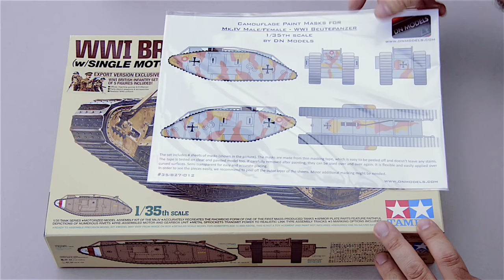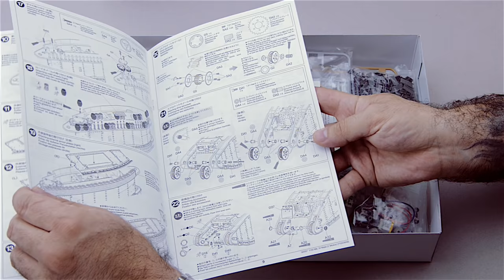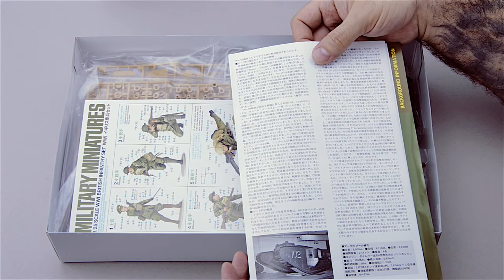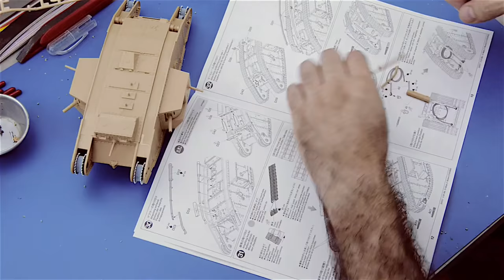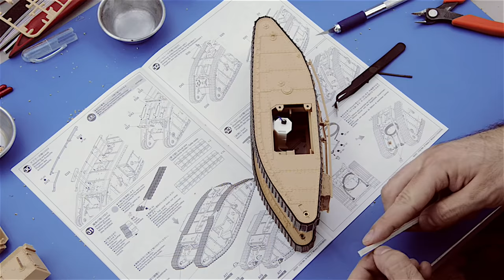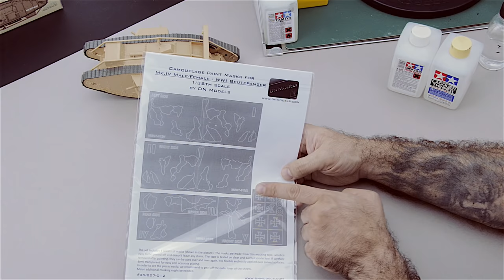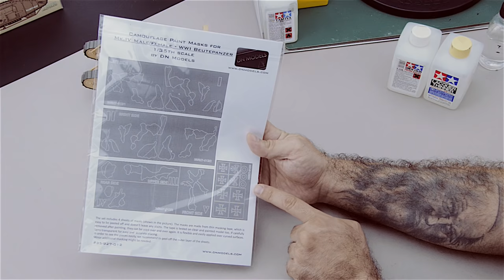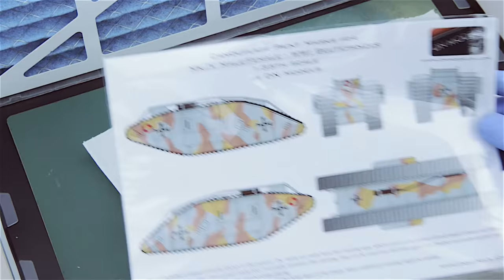Building Tamiya's Mark IV Male Episode 1 - Full Video Build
You can get Tamiya Mark.IV Male kit

Introduction 0:20
Short review 1:21
Assembly 5:57
Painting: Introduction 12:20
Painting: Safety 17:11
Painting: Mixing the Colors 18:03
Painting: Spraying the Base Coat 20:24
Painting: Highlights and Shadows 23:01
Painting: Dark Yellow Camouflage Color 25:09
Painting: Dark Brown Camouflage Color 26:37
Painting: Preparing the Surface 30:10
Painting: Painting the Markings 31:08
Painting: Details 36:06
Painting: Tracks 37:44
Final Words 38:08

This is Episode 1 of the Full Video Build series, created by Carlos Mendes and Co-Produced by Mitko Nikitov. The video follows the whole process of building, painting and weathering Tamiya's wonderful 1/35 Mark IV Male tank.
Commemorating 100 Years since The Great War and showing various techniques and different products, Carlos shows the step-by-step process of building one relatively simple Tamiya kit and transferring it to a state-of-the-art model.
The video shows the art form of that wonderful hobby of scale modeling, giving tips and tricks on how one can approach a situation or a problem during the whole process.
Carlos' way of making models is superb and high praised among modelers, and in combination with Tamiya's kit and paints, Wilder weathering products and DN Models' masks, he will take you to the realm of miniatures, opening a whole new universe for you!